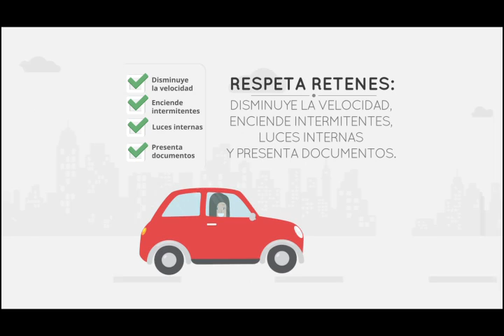Recomendaciones al conducir en vacaciones